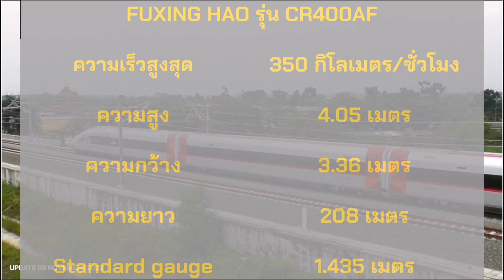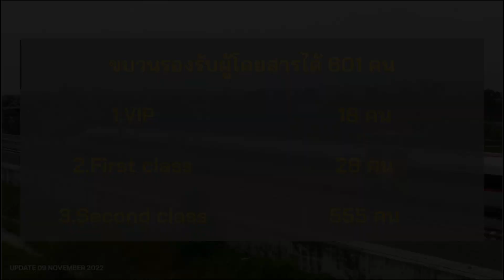รถไฟความเร็วสูงอินโดนีเซีย เริ่มทดสอบแล้ว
รถไฟความเร็วสูงขบวนแรกของอาเซียนรถไฟความเร็วสูงอินโดนีเซีย เส้นทางจาการ์ต้า-บันดุง ได้เริ่มทำการทดสอบแล้วโดยการก่อสร้างในช่วงแรก เส้นทางจากจาการ์ต้าไปบันดุง ระยะทาง 142.3 กิโลเมตร ใช้รถไฟความเร็วสูงซีรีย์ FUXING HAO รุ่น CR400AF ความเร็วสูงสุด 350 กิโลเมตรต่อชั่วโมง